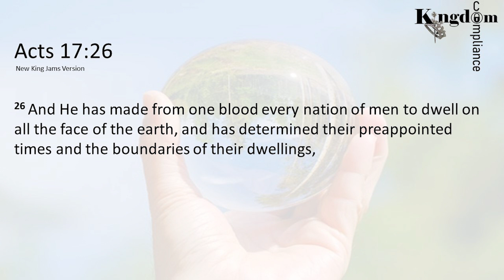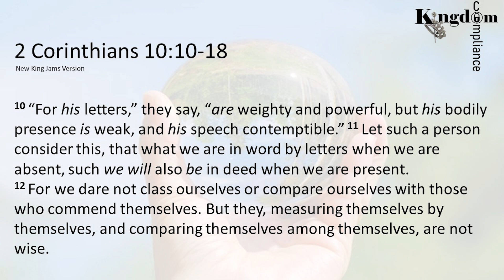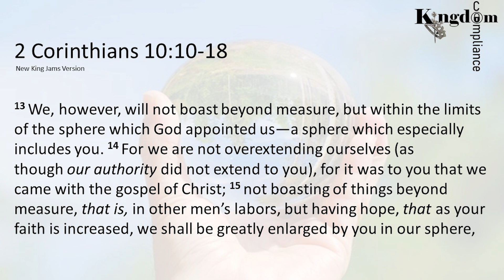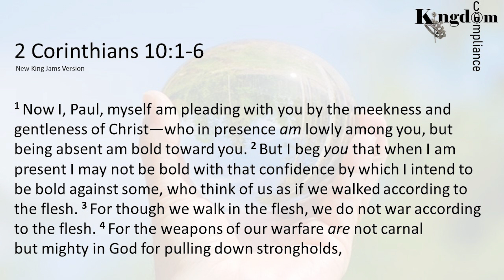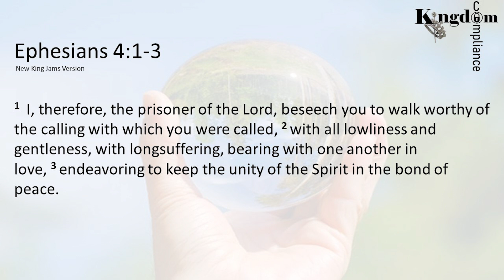S2 E44 Podcast#096 Kingdom Authority within Your Sphere of Assignment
Many good believers have veered off course trying to do ALL THINGS for ALL PEOPLE. Our divine assignment is to SPECIFIC PEOPLE in SPECIFIC GEOGRAPHICAL locations!!